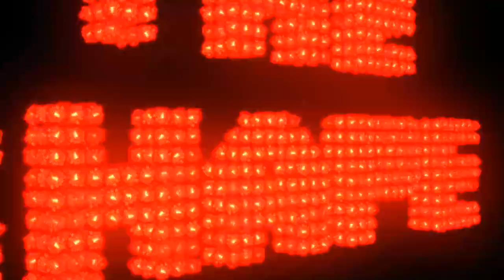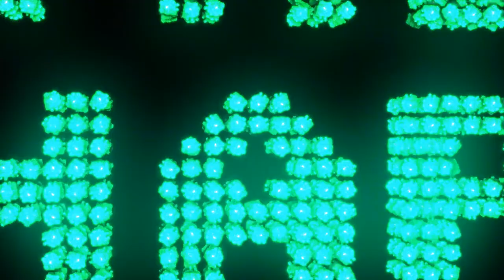Urchin Fractal Visuals (All Component Animations)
Component animations made for my friends The Shape, with the first half of their new album, Into Trenches.
TheShapeIsReal.com